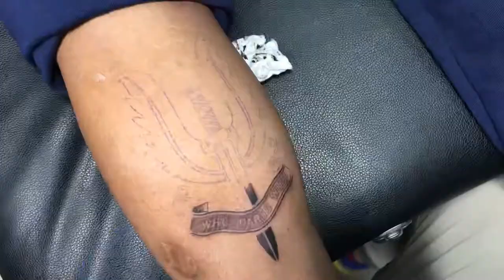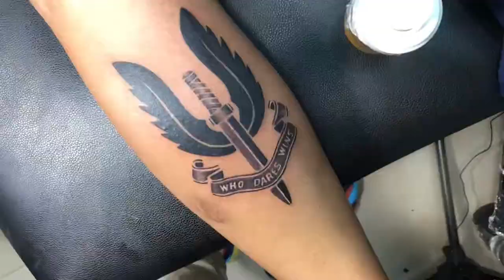Sword with wings tattoo. || ink khan